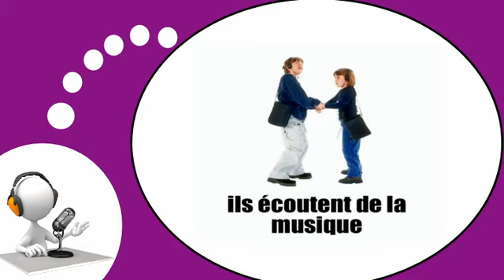Video lezione francese = Attività # 2